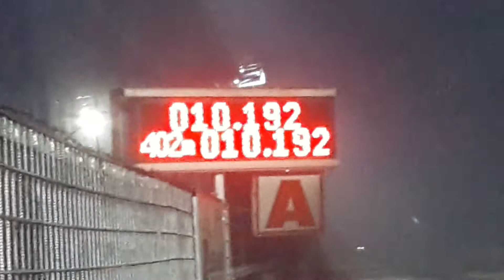ออนิวสามพันซิ่ง Boom Garage 10.192 sec. สนามรัสมี คลอง 14.